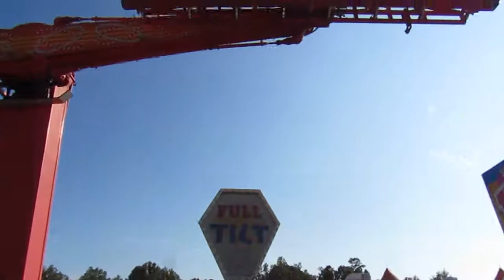Back at the Fair 2017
Having fun at the Cleveland County Fair 2017